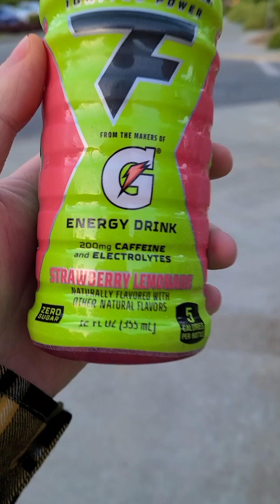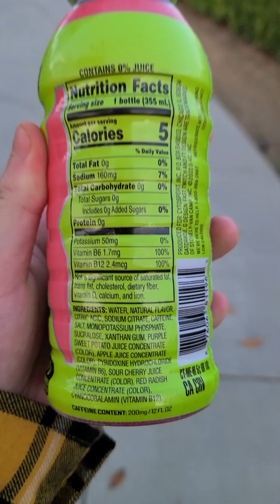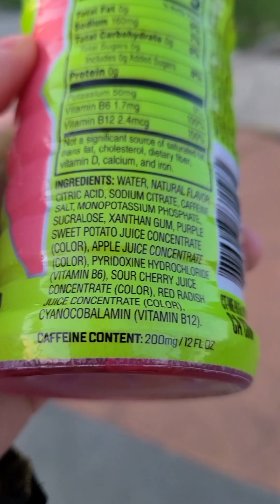ON THE ROAD REVIEW: Gatorade Fast Twitch Strawberry Lemonade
Hey hey people. In today's video, I'm going to be reviewing Gatorade's new energy drink, the Fast Twitch. I really wanted to try this drink because of it's logo, which looks like the FaZe clan logo, and also like the edge of a Japanese torii gate (if you know you know). I'm not taking you guys anywhere spectacular this time, it's mostly about the drink. Let's get into it.

For the best viewing experience, kindly watch this video on your phone! (If you expand the video it should show in vertical view).

▼ Music Details
AI The Somnium Files - Artist, Inc.
Saiki K. - The Daily Life of a Psychic
Maplestory - NLC Town
DAY6 - Beautiful Feeling Instrumental
Arknights - Shop